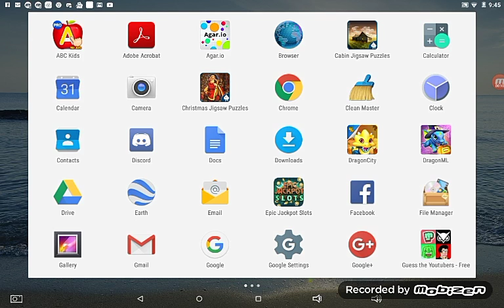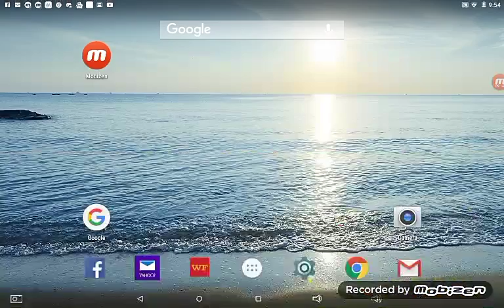my first vid